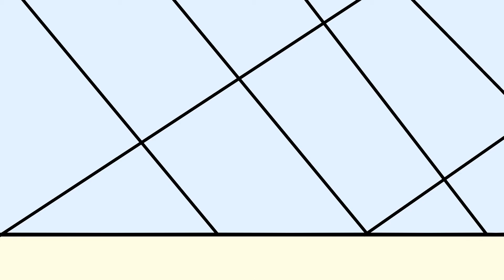Run - Animated Short Film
Donya Pirouzi: Radish

Theseus James: Potato

Andy Brosnan: Baby Potato